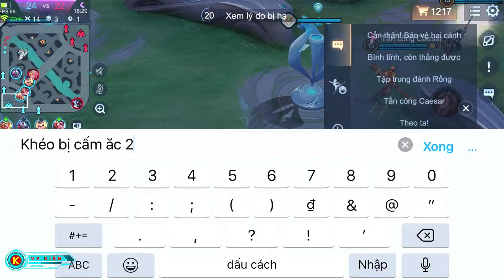Liên Quân Mobile Batman Đi SP Trận Chiến Kịch Tính Từ Đầu Game